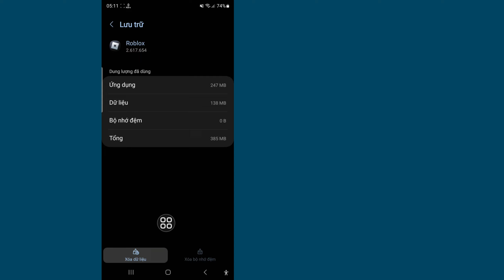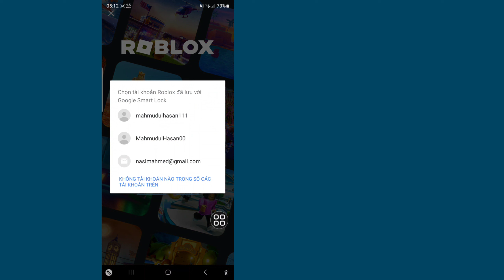Không thể kết nối tới máy chủ. Xin vui lòng kiểm tra kết nối Internet của bạn!